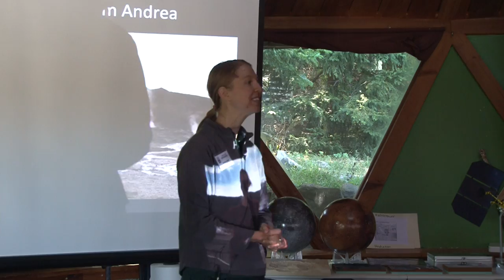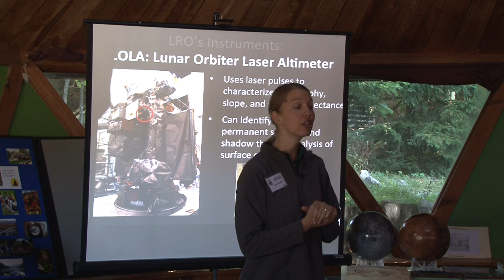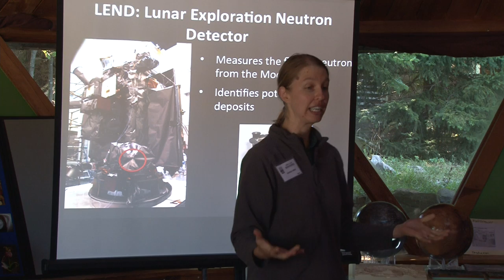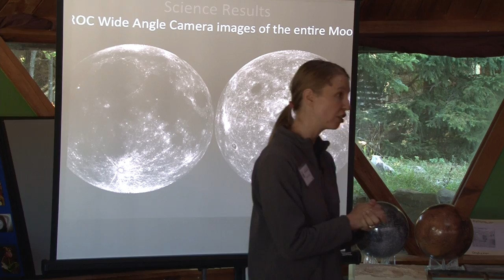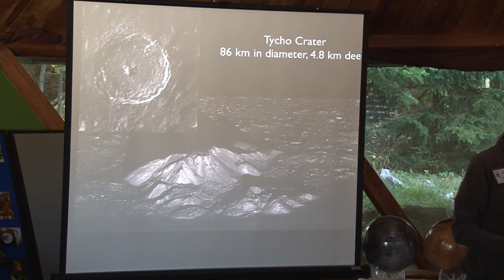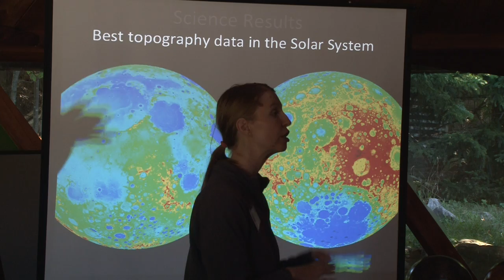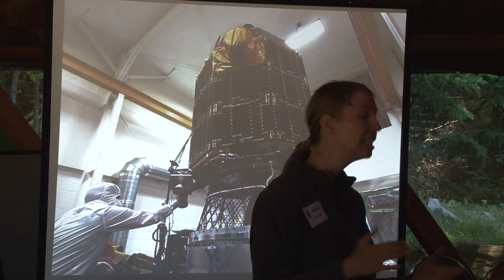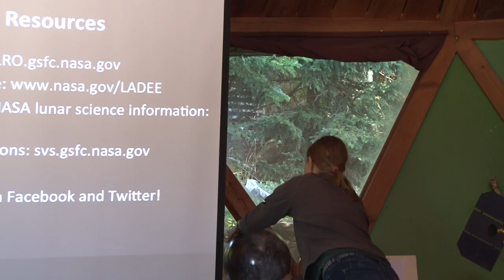LRO, LADEE, and How You Can Get Involved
Andrea Jones at AHSP 2013 - September 2013